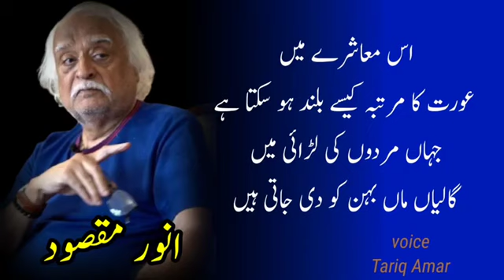ضروری باتیں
Video from Prof at 🏫